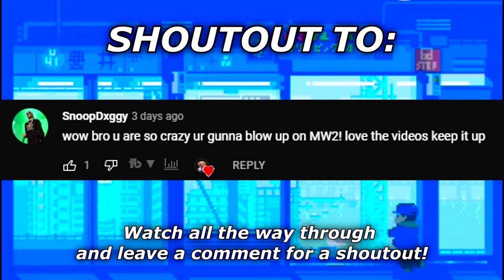"Imagine using AIMBOT and thinking you're good.."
"imagine being level 700, probably has soft aimbot"